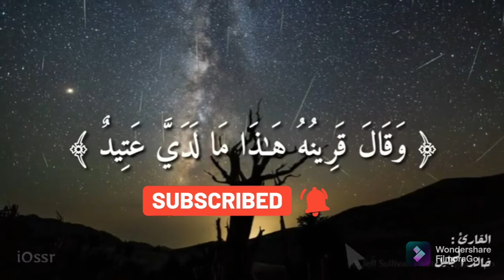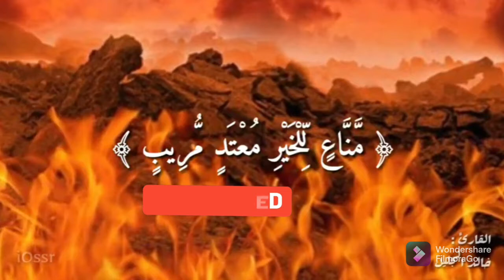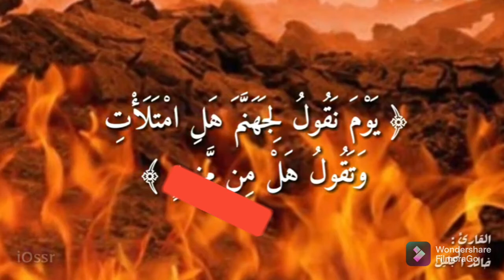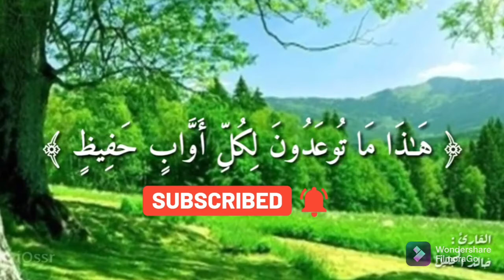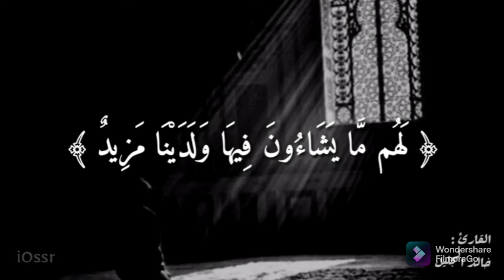follow the Islamic path JazakaAllah 🇦🇫🤲